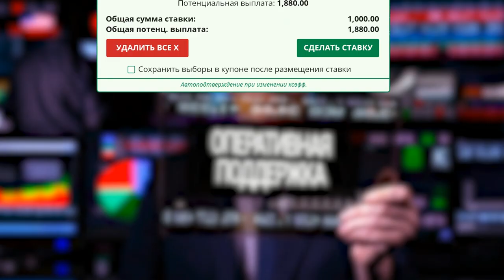ГЕНЕРАЛ ОБОРОНЫ - АЛЕКСАНДР ЧИВАДЗЕ В OFFSIDE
- как играли с Англией и Нигерией
- про Бескова и Лобановского
- какие были призовые и очередь на "Волгу" в Грузии
- современный грузинский и европейский футбол
- как должен играть защитник!?